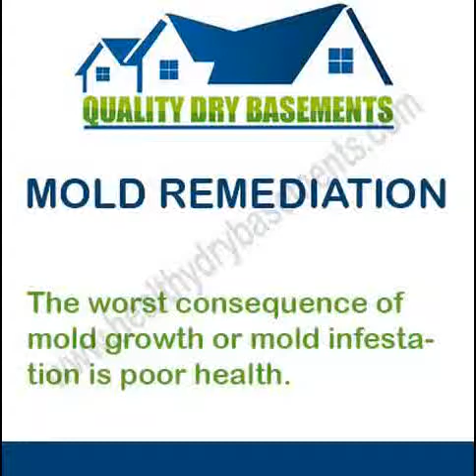Mold Removal & Remediation in Corpus Christi TX - Reviews